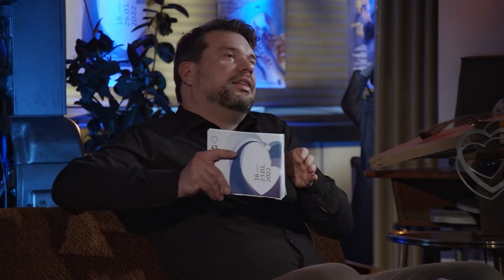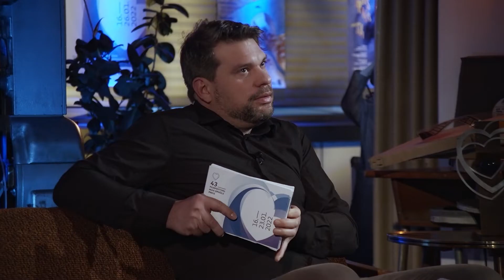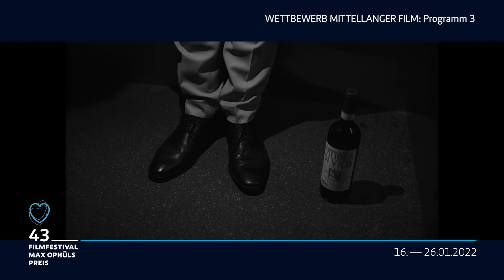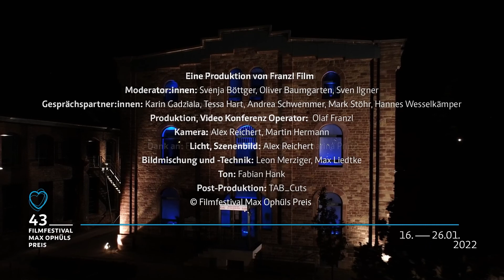BLAUE WOCHE - Donnerstag, 13. Januar - Wettbewerb Mittellanger Film (Sendung 4/6)